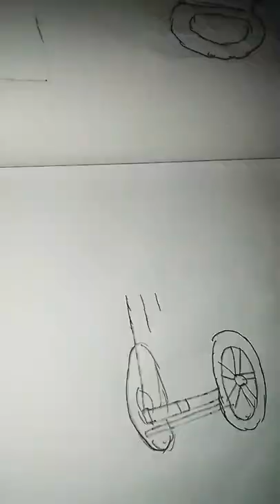Bullock cart filled with clay pots drawing.